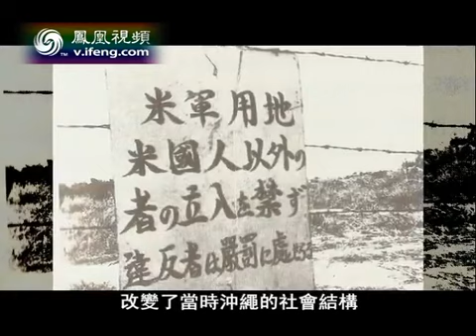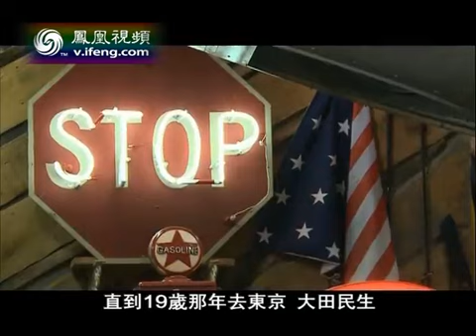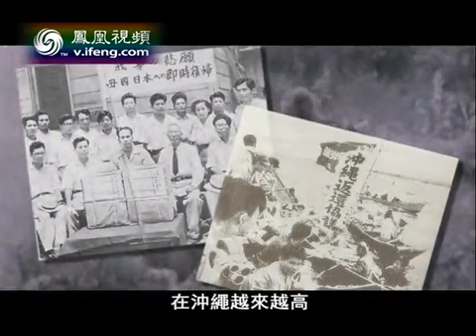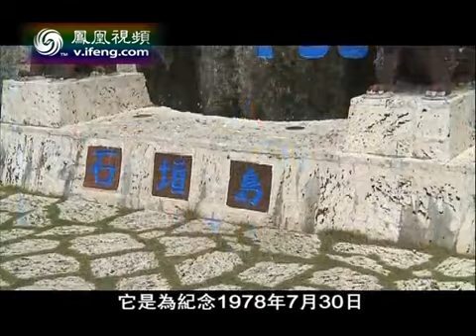散落的珍珠10：凤凰卫视冲绳纪行 | 鳳凰衛視沖繩紀行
凤凰卫视关于琉球历史和现状的纪录片《散落的珍珠：凤凰卫视冲绳纪行》 | 鳳凰衛視關於琉球歷史和現狀的紀錄片《散落的珍珠：鳳凰衛視沖繩紀行》 (2012年2月25日首播)